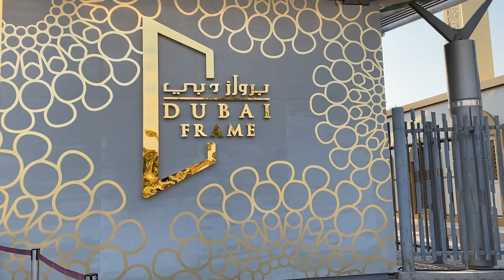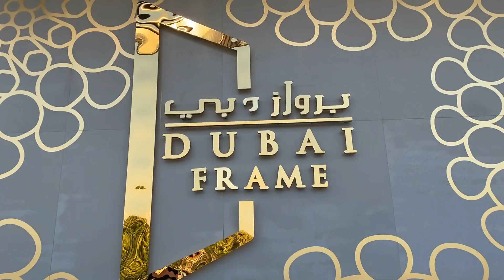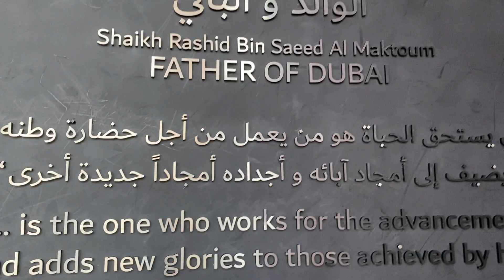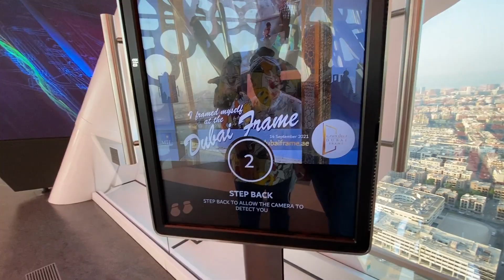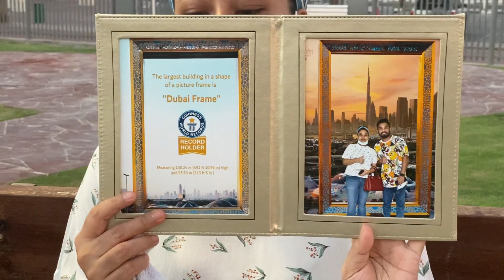vlog88#O MY G😂D ইমান ডাঙৰ photo frame.সোনৰ পৃথিৱী